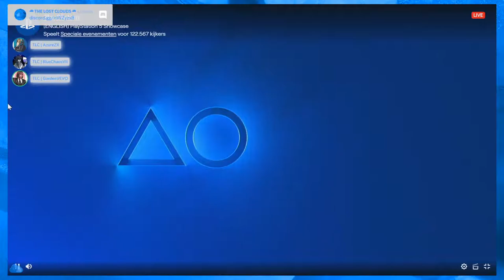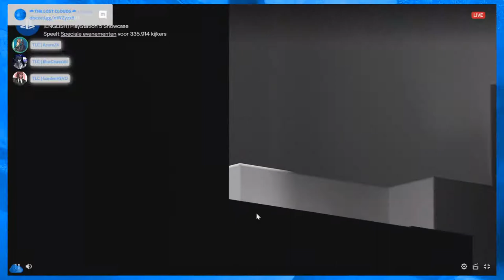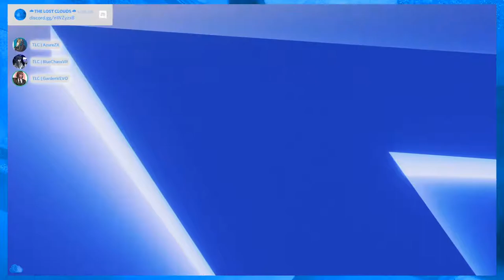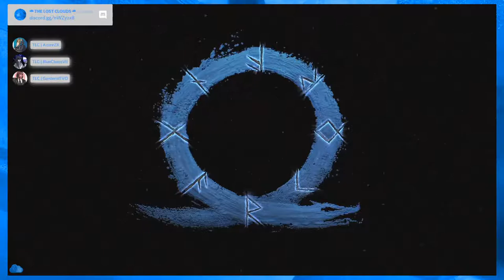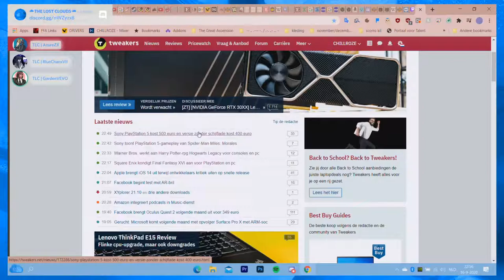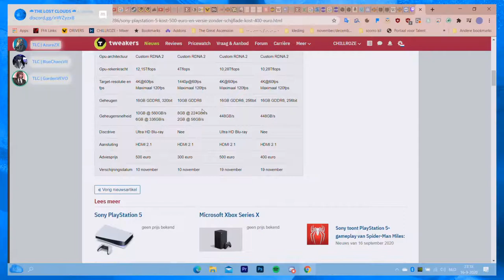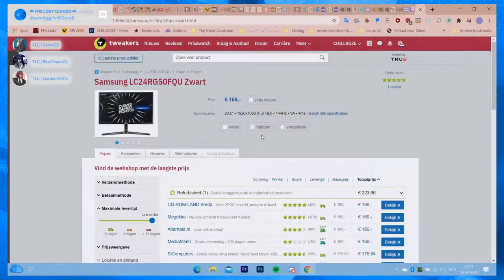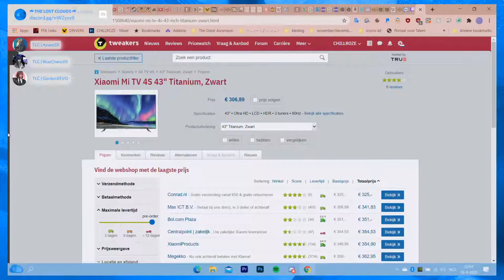(NL) PlayStation 5 Showcase + Post show discussion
Come hangout with us

If you like what we do then, of course, you can give us a sub and when you're at it give us a like or dislike if you want.

and hit us up at Twitter.